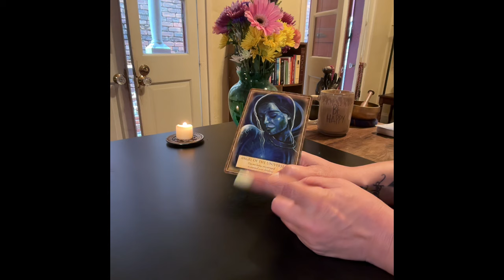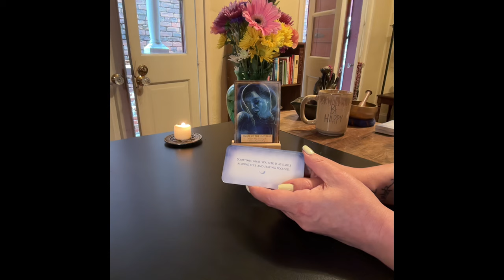ANGEL MESSAGE ~ SHOWING YOU THE WAY ~